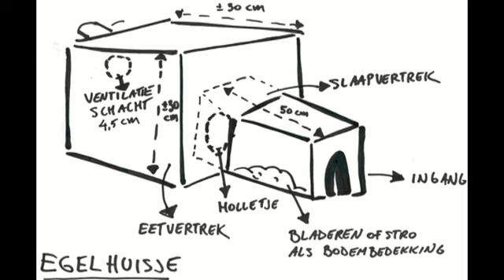De egelbungalow is bewoond !